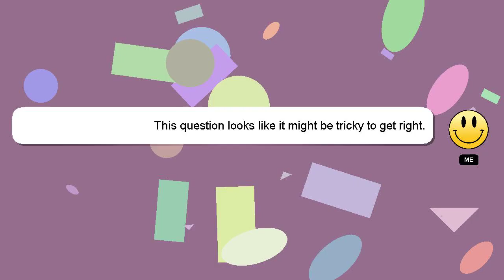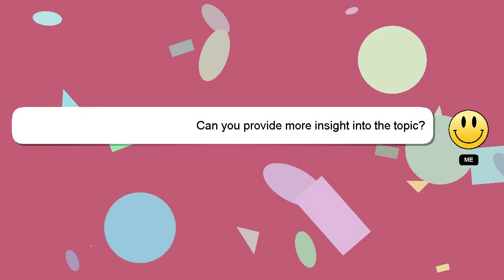How to attach clip on hair patch?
Here's a short introduction about myself, Hello, I am Delphi. I am happy to help you with your questions. - How to attach clip on hair patch?

Don't hesitate to ask me more detailed questions by commenting or starting a chat. Providing an answer will be acknowledged and appreciated with a 'heart' from me.

*2 What we are experimenting :*